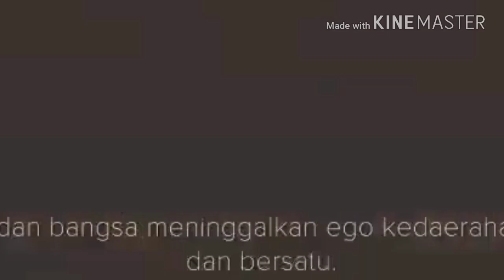SUMPAH INDRA SJAFRI JELANG INDONESIA U19 VS JEPANG 19;AFC CUP;HIGHLIGHT;GOL;SEMIFINAL;PIALA DUNIA U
Semangat Sumpah Pemuda dalam Keberagaman di Timnas U-19

kumparan.com 28 Oct. 2018 9:35

Bertepatan dengan peringatan ke-90 hari Sumpah Pemuda, Timnas U-19 berpeluang lolos ke Piala Dunia U-20

Foto bersama Timnas Indonesia U-19

Para pemuda mulai berdatangan ke gedung Oost-Java Bioscoop di Jalan Kramat Raya No. 106, Batavia (Jakarta), Minggu 28 Oktober 1928 silam. Mereka berasal dari beragam etnis yang tersebar di penjuru Nusantara.
Ada Jong (pemuda) Batak, Jawa, Ambon, Celebes, hingga perwakilan pemuda Papua juga Tionghoa. Gedung yang sehari-harinya jadi pondokan pelajar itu tengah menjadi tempat pelaksanaan Kongres Pemuda II yang dilaksanakan 27-28 Oktober 1928.
Hari itu, para pemuda mencatat sejarah melalui ikrar Sumpah Pemuda. Bertanah air satu, berbangsa satu, dan berbahasa persatuan yakni Bahasa Indonesia.
Sebelum kongres ditutup, diperdengarkan pula lagu Indonesia Raya karya Wage Rudolf Supratman yang dimainkan dengan biola.

Kongres Sumpah Pemuda 28 Oktober 1928
Hari ini, Minggu (28/10), tepat 90 tahun setelah ikrar itu dibacakan, Indonesia Raya akan kembali berkumandang. Bukan di gedung Oost-Java Bioscoop, tapi di Stadion Utama Gelora Bung Karno (GBK), Jakarta. Pasalnya, Timnas U-19 akan berlaga melawan Jepang U-19 di babak perempat final Piala Asia U-19.
Mirip dengan Kongres Pemuda II, 23 pemuda yang menjadi punggawa Timnas U-19 juga berasal dari berbagai daerah. Mulai dari Sumatera, Jawa, Sulawesi hingga dari ujung timur, Papua.
Sebut saja, Egy Maulana Vikri yang berasal dari Medan, Sumatera Utara dan Syahrian Abimanyu asal Banyumas, Jawa Tengah. Lalu, ada Tood Rivaldo Ferre yang merupakan pemuda asli Jayapura, Papua.
Walau berbeda asal, suku, klub, maupun agama, para pemuda yang menjadi punggawa Timnas U-19 ini punya tujuan yang sama. Menang dan membawa Indonesia ke ajang Piala Dunia U-20 di Polandia, Mei-Juni 2019 mendatang.

Pesepak bola Indonesia U-19, Todd Rivaldo Alberth Ferre
Pelatih Timnas U-19 Indra Sjafri menyebut, memaknai Sumpah Pemuda bisa dengan bersatu dan menorehkan prestasi untuk Indonesia. Menurut dia, pemuda Indonesia termasuk Timnas U-19 harus berjuang bersama-sama untuk prestasi itu.
"Satu visi sama berjuang, jangan ada lagi kelompok A, kelompok B, dan C. Bersumpah kita sekarang," katanya kepada kumparan di Hotel Sultan, Jakarta, Sabtu (27/10).
Dalam momentum 90 tahun Sumpah Pemuda ini, Indra pun mengajak semua kalangan untuk tidak saling sindir dan menyalahkan atas prestasi sepak bola nasional. Tapi, harus sama-sama berkomitmen demi sepak bola Indonesia yang lebih maju.
"Ini sumpah pelatih sepakbola yang mirip dengan Sumpah Pemuda. Bersumpah kita dalam sepak bola bahwa kita ingin maju," ucapnya.